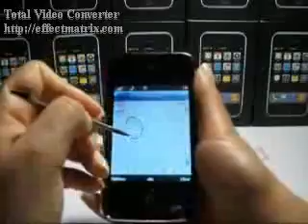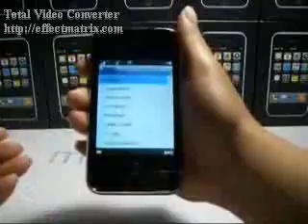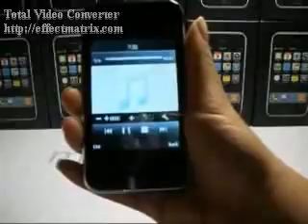ML 88420936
Video Migrado